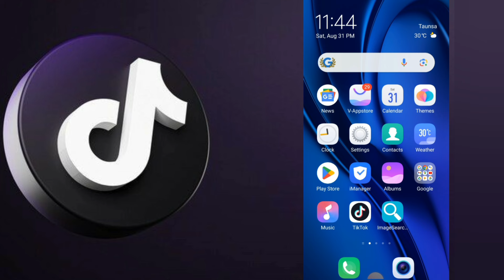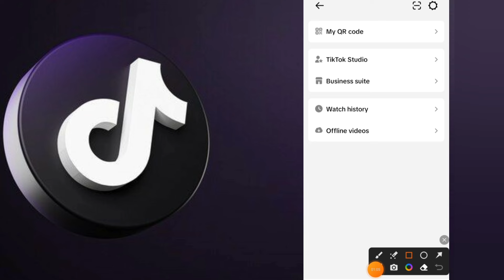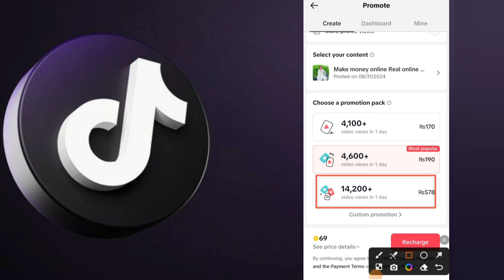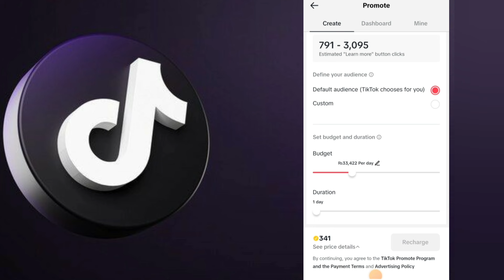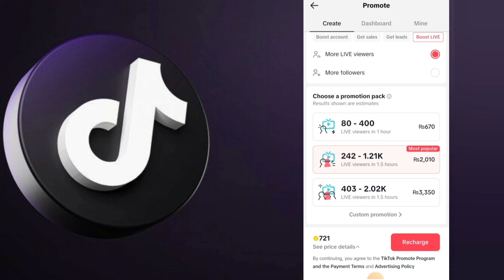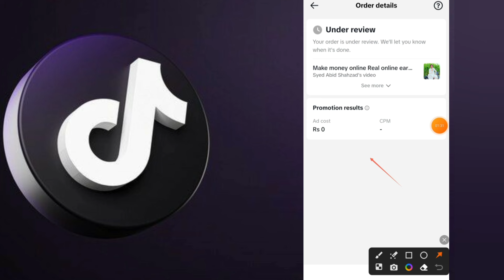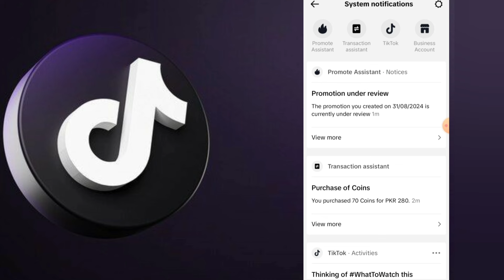Good News 🤗 Earn money from pakistani tiktok account | old pakistan tiktok account se paise kamaye.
New method to earn money from tiktok in pakistan | Tiktok earning

TikTok sy pasy kasy kamaye , Tiktok best earning method Get 600$ bonus , Tiktok monetization

New Way to Earn Money on TikTok in Pakistan! 🔥 No Need Monetization

Hey Guys!  Today, I’m going to share an exciting new method that allows you to earn money on TikTok in Pakistan without the need for monetization. Yes, you heard that right! You can make money and get more views even if you’re not eligible for TikTok’s monetization program. So, if you’re looking to boost your TikTok earnings and get more views, make sure to watch this video till the end!

MakeMoneyOnline

Learn how to:

Grow your TikTok account fast
Increase engagement and views
Use copy & paste content to save time
Leverage trends and hashtags
Boost your online presence
Get more likes and comments
Increase your TikTok followers
Go viral on TikTok
TikTok marketing tips
TikTok algorithm hack

Copy our strategy and start growing your TikTok account today!

I added the following keywords:

- TikTok marketing tips
- TikTok algorithm hack

tiktok copyright content monetization
tiktok copyright

abid shahzad 2.0
0 followers on tiktok monetization
how to monetize tiktok uk account with 0 followers
tiktok 0 followers monetization
0 follower tiktok monetize
how to monetize tiktok account with 0 followers